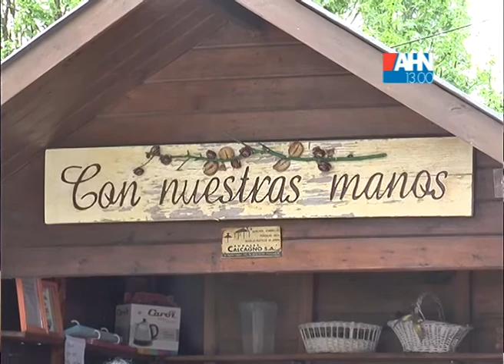MARCELA FRASCAROLI DIA MUNDIAL DEL DOCENTE TALLER DE HUERTA ESCUELA Nº501 MARIA ROSA CANALE